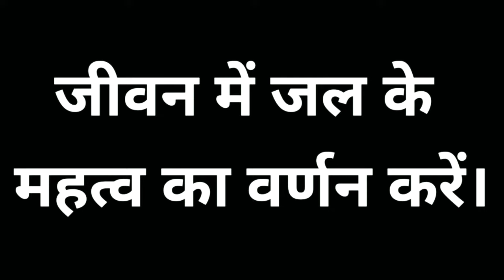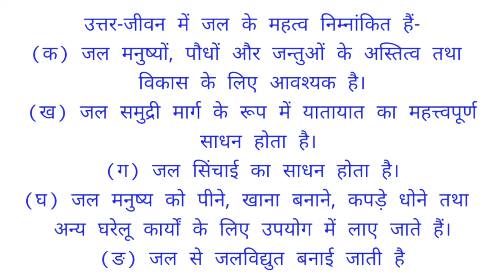जीवन में जल का महत्व। jivan mein jal ka mahatva।